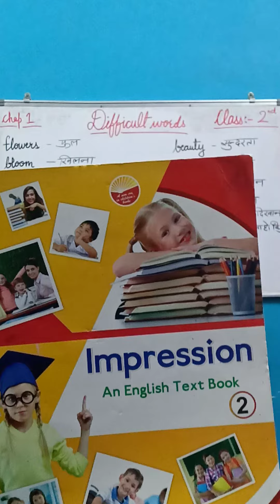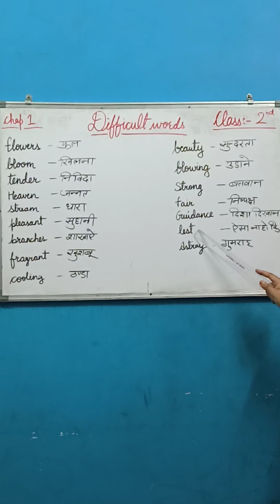Class 2 English, chapter 1# part 1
Whatc the videos and get every video done in the same subject's copy and make the videos by memorising the child and send the next day till 5 pm